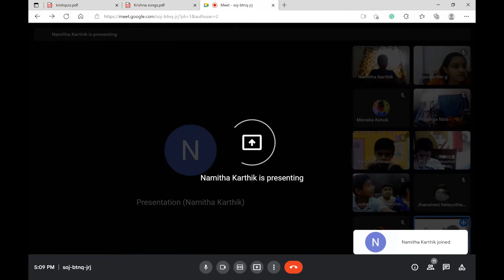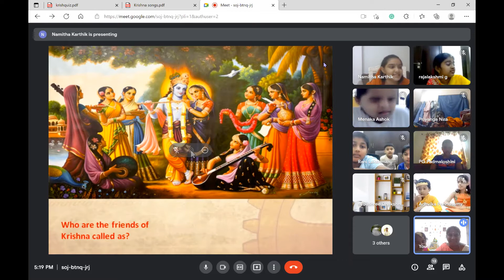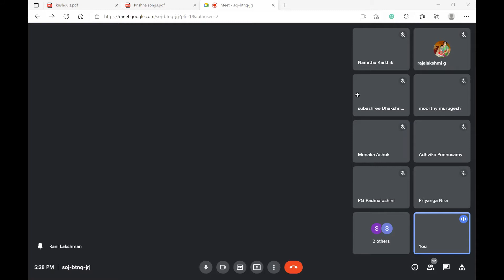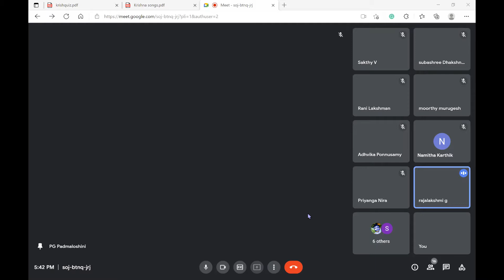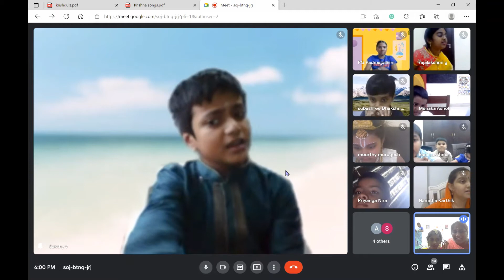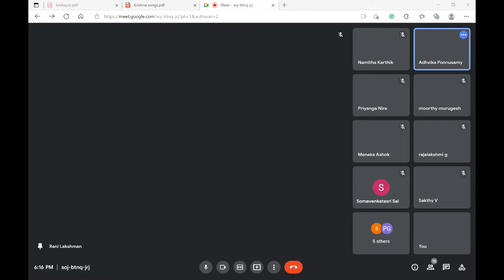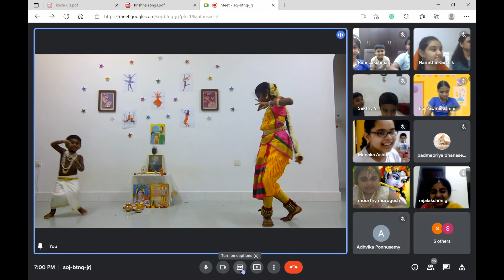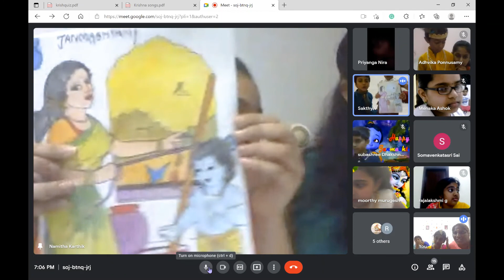Krishna Jayanthi 2021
Krishna Janmastami special 2021 by Hari Om Team Muscat

Hare Krishna